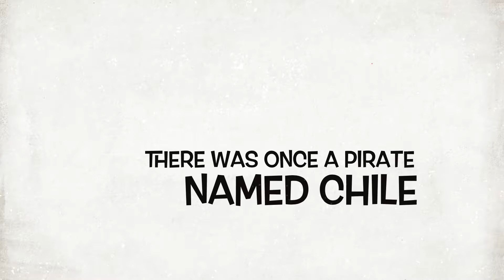Introducing the Pirate - Chile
Introduction to our sexy Pirate Chile!  He's spicy